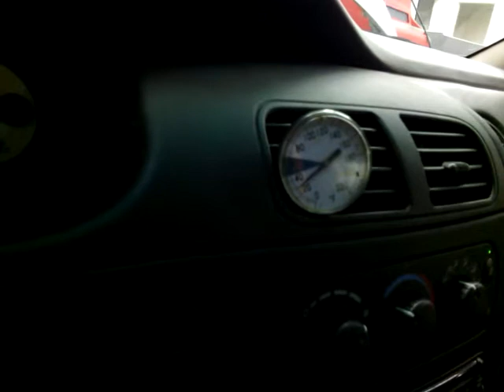VID 20131121 161942 Condenser Inlet & Outlet with 50% Charge - Dash Outlet Temperature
VID 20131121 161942 Condenser In & Out w 50% Charge - Dash Outlet Temperature - 2000 Dodge Intrepid - Temperature Testing - .78 lbs charge - 112113.